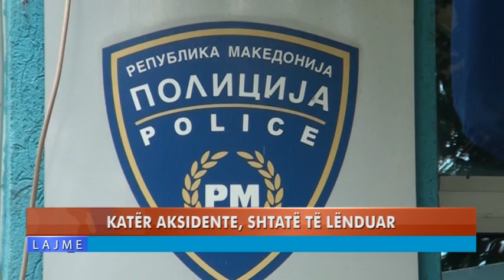KATËR AKSIDENTE, SHTATË TË LËNDUAR